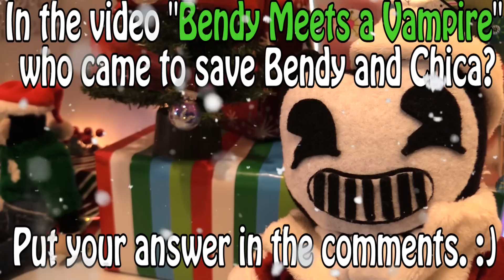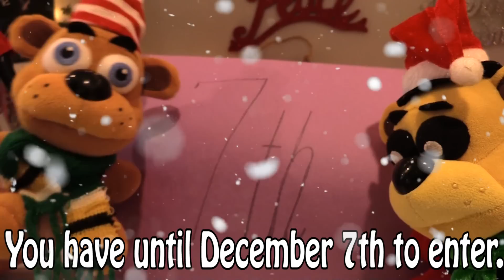MMA 2017 Christmas Giveaway - Day 2 [Closed]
Welcome to MMA's 7 days of Christmas Giveaway :) :) Throughout the month of December, we will be giving away 6 FNAF sister location plushes :) :)

It's the 2nd Day of Christmas and time for a new challenge :) Just type your answer to the video question in the comments and you will be entered in to the contest. Make sure to check back on December 8th for the 3rd Day of Christmas :) :)